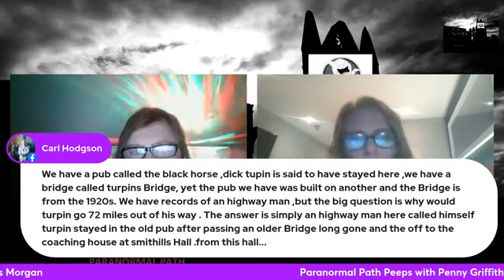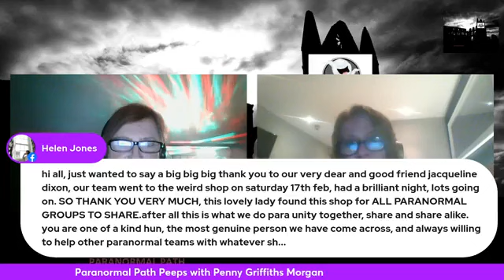Paranormal Path Peeps